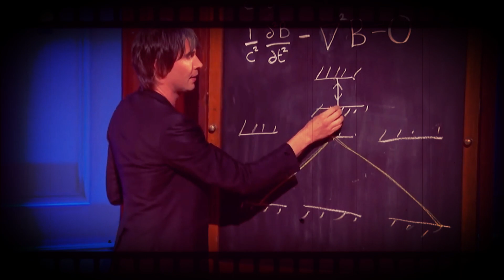Tremendously Tedious Time Travel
Spoilers ahead!!

Credit to "Keys of Moon" Warm Memories is under a Creative Common License Music Composed By Keys of Moon Music Promoted By BreakingCopyright (No Copyright Free Music) for the track in this video.

Tremendously Tedious Time Travel (RL).